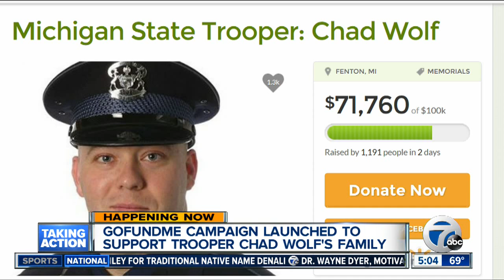Memorial for MSP Trooper Chad Wolf Today